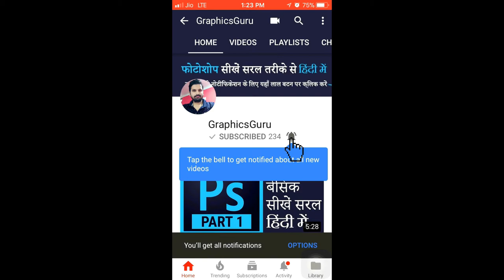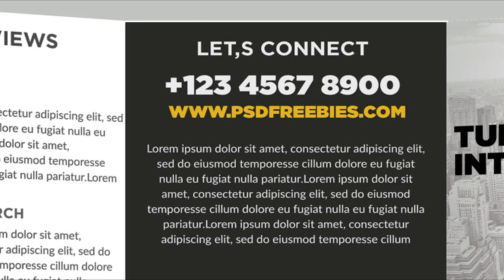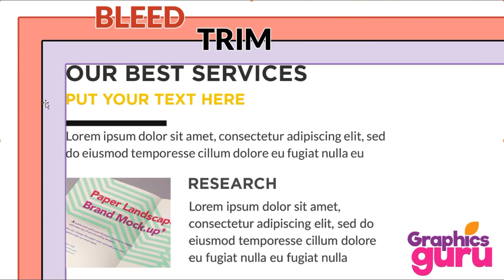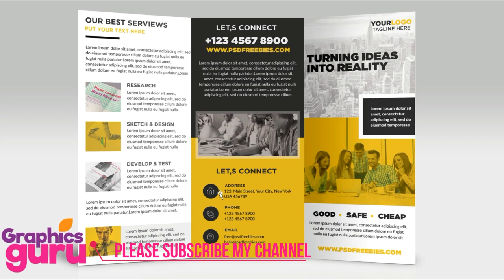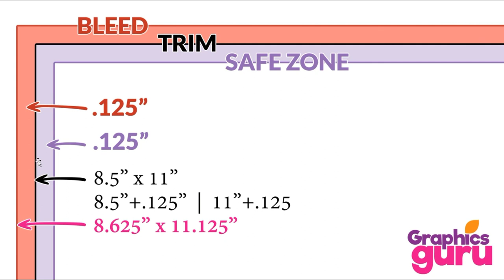Bleed and margin in printing explained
What is bleed, trim, safe zone, the margin in print media designing?